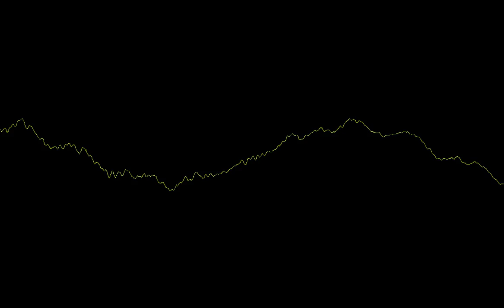Sixth Beat - ShawnZup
Club Create
This one or Seventh Beat is my favorite.  I just like the piano.